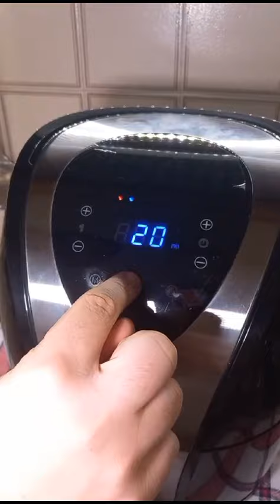ALETTE DI POLLO IN FRIGGITRICE AD ARIA